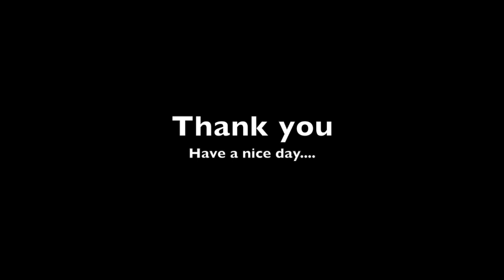Nur Nilam Sari (guitar solo cover)